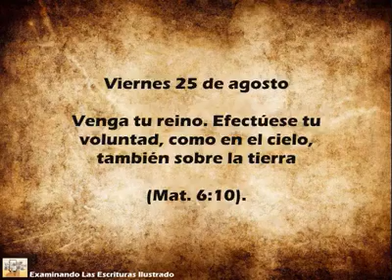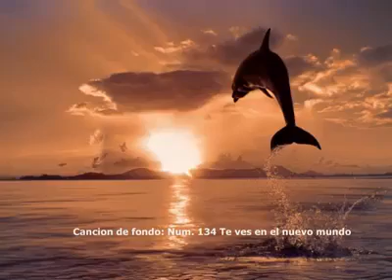Texto del dia Viernes 25 de agosto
Español

Texto del dia

Venga tu reino. Efectúese tu voluntad, como en el cielo, también sobre la tierra (Mat. 6:10).